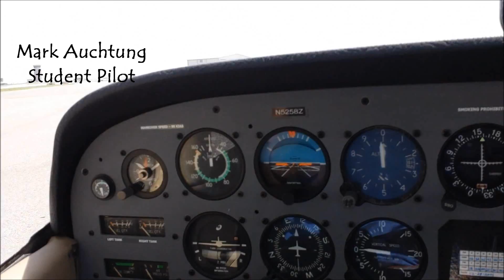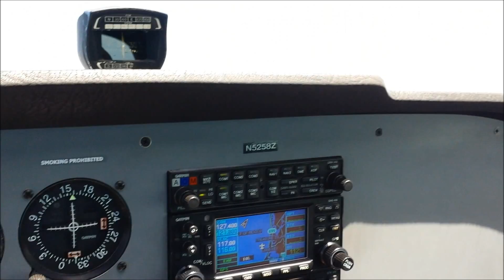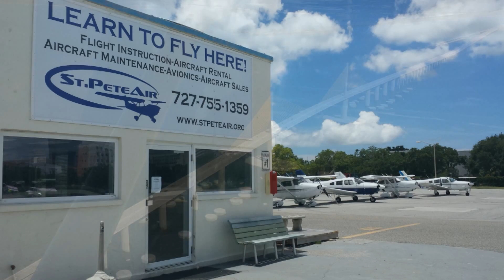Student Pilot Solo around St. Pete beaches out of Albert Whitted Airport (KSPG)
Flying solo out of KSPG west to St. Pete Beach, up to John's Pass (3000 AGL), over Egmont Key and Passage Key, south to Anna Maria island,  across the Sunshine Skyway bridge (1000 AGL) and back to KSPG under KTPA class bravo.